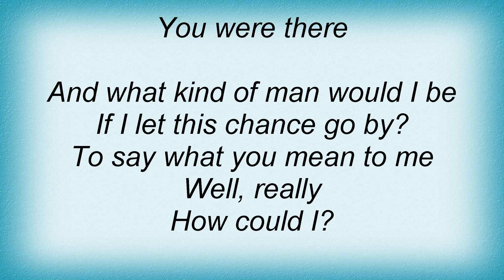Ron Sexsmith - You Were There Lyrics